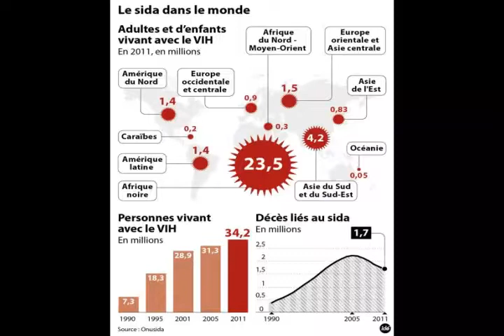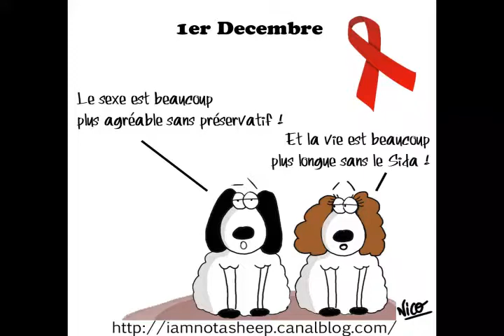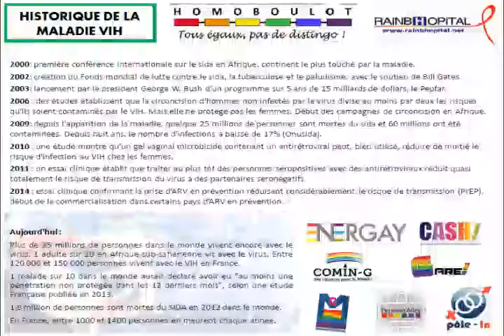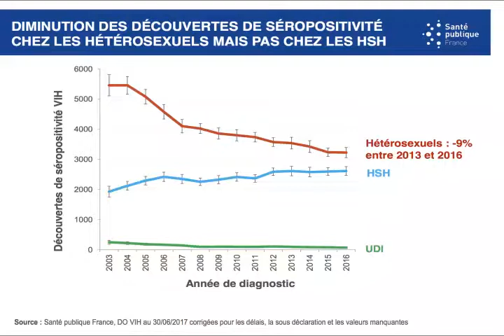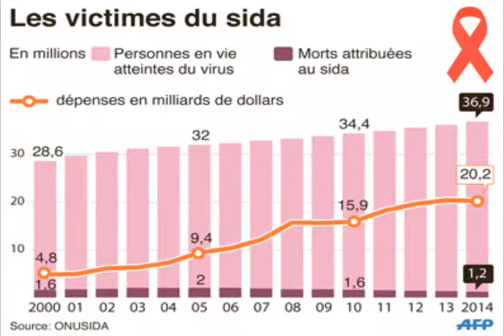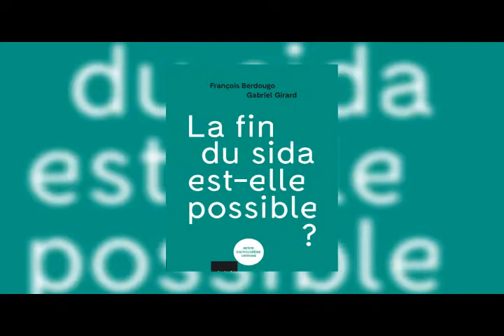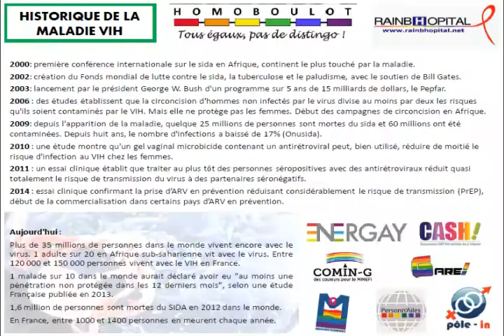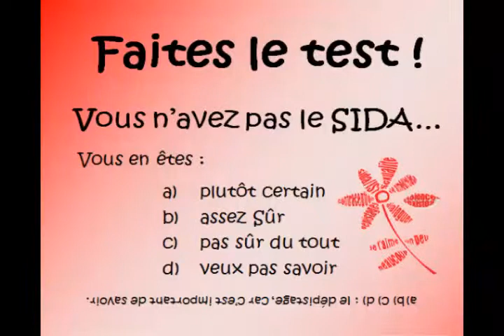EQUALITY 25 MARS 2017 SIDACTION 2017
Sujet du Jour : Sidaction 2017 / Lutte contre le VIH et sida